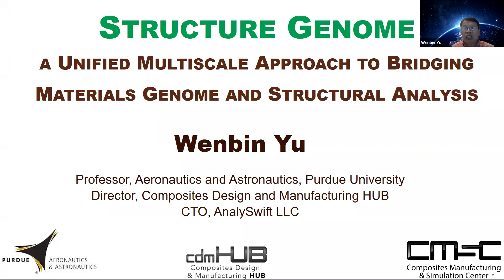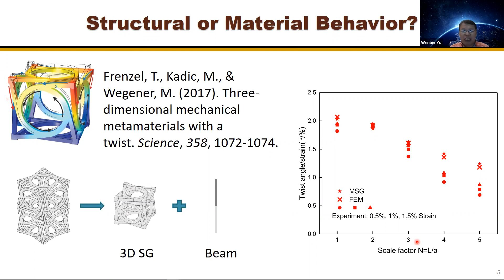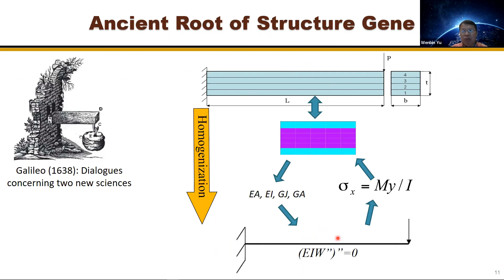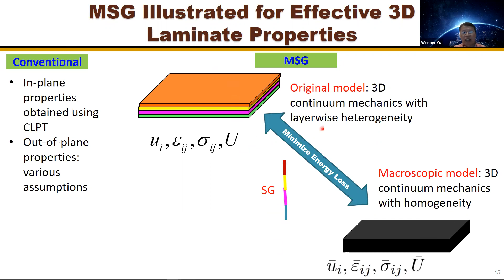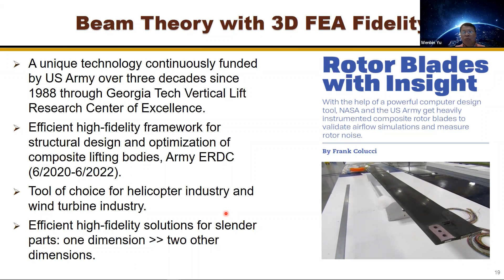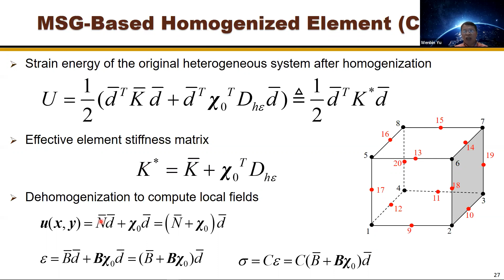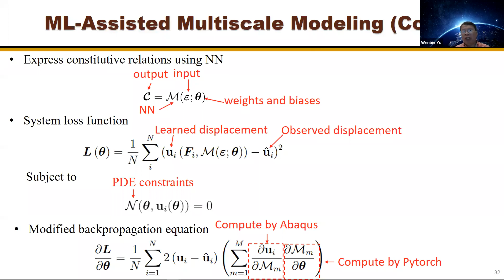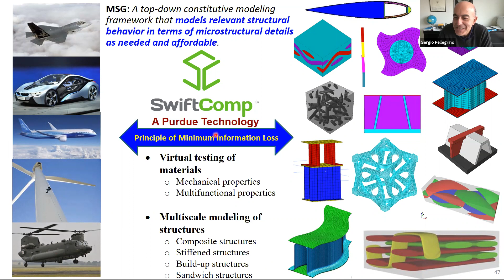Structure Genome: a Unified Multiscale Approach to Bridging Materials Genome and Structural Analysis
This Talk was given at GALCIT (Graduate Aerospace Laboratories of the California Institute of Technology)

Materials Genome Initiative (MGI) and Integrated Computational Materials Engineering (ICME) aim to accelerate discovery, developing, manufacturing, and deploying of advanced materials. However, it is often not the material performance, but the structural performance or rather system performance we are after. The concept of structure genome (SG) is proposed to fill the gap between materials genome and structural analysis. SG is the smallest mathematical building block connecting materials and structures and contains all the constitutive information needed for a structure. The Mechanics of Structure Genome (MSG) represents a revolutionary approach to multiscale modeling drastically different from the conventional bottom-up multiscale modeling approaches. The principle of minimum information loss (PMIL) is used to avoid a priori assumptions commonly invoked in other approaches. MSG confines all approximations to the constitutive modeling for all types of structures including 3D solids, 2D plates/shells, and 1D beams, directly linking the structural properties with microstructural details. MSG simplifies multiscale constitutive modelling to answer three fundamental questions: 1) what is the original model needed for capturing relevant physics? 2) what is the model wanted for a particular design? 3) what is the SG? MSG allows one to choose the starting scale and ending scale and capture details as needed and affordable without invalid scale separation and assumptions within scales. A companion code called SwiftComp is developed as a general-purpose constitutive modeling software which can be used by itself for virtual testing of structures and materials or as a plugin for conventional finite element software packages such as Abaqus, Ansys, Nastran with efficient high-fidelity multiscale constitutive modeling capabilities. SG concept is applicable to any structures and materials featuring heterogeneity and anisotropy including but not limited to composite materials, 3D printed materials, metamaterials, biomaterials, auxetic materials, smart materials, soft materials, etc.